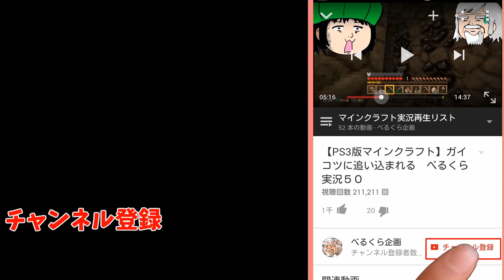学校でメメント祭されまくる生存者【last year after dark 】#24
5VS1の変則型対戦サバイバルゲーム
ラストイヤー・ザ・ナイトメア【Last Year: The Nightmare】が一新されてsteamにて配信開始！
まるでデッドバイデイライト(dead by daylight)とレフトフォーデッド(left4dead)がミックスされた学園ホラーサバイバルゲームです

●Last Year: The Nightmare再生リスト